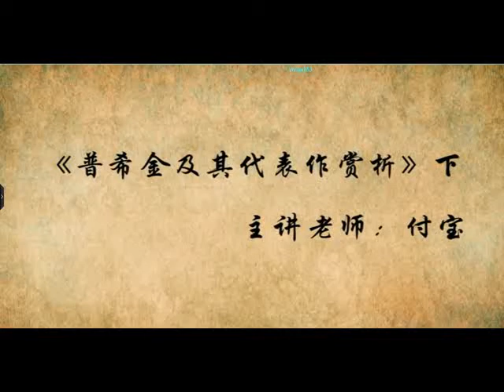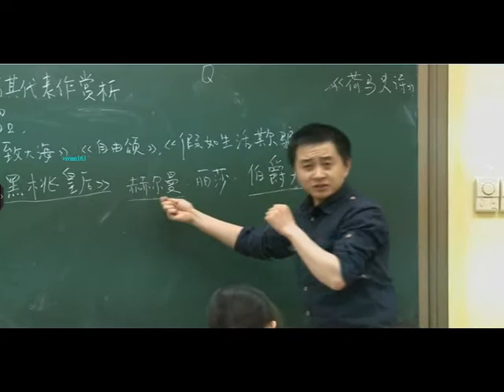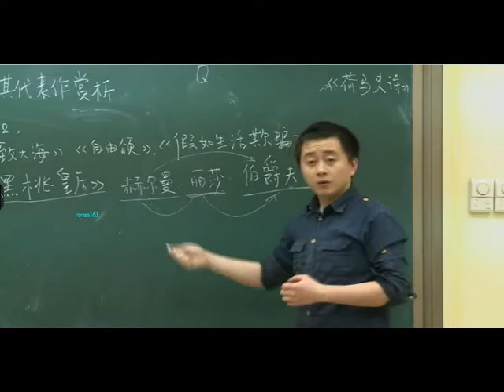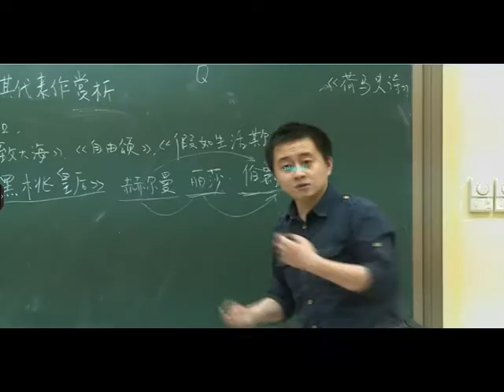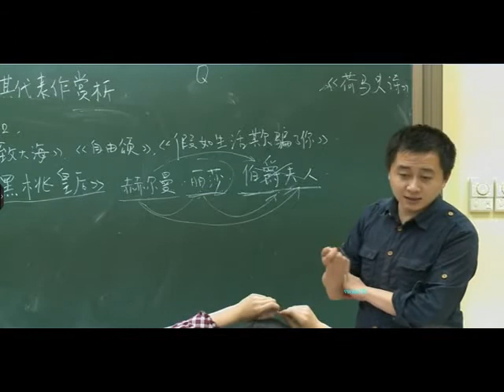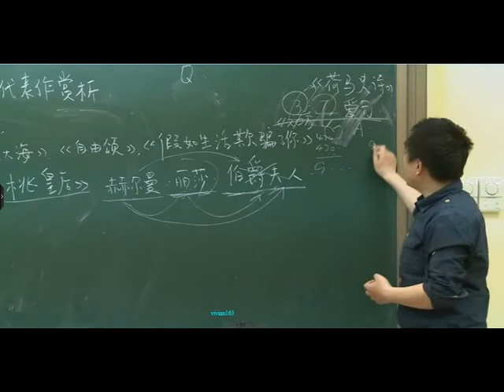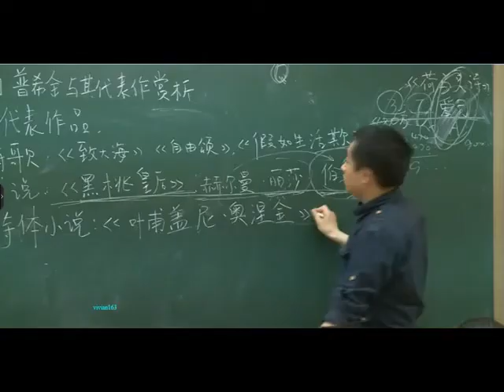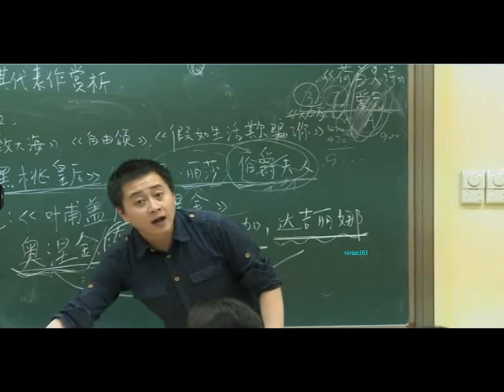61 普希金（下）